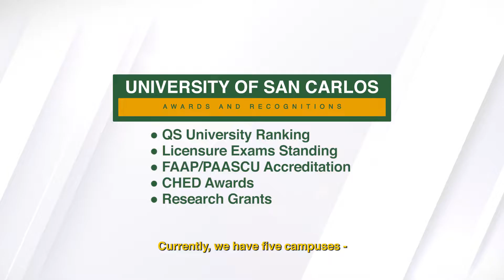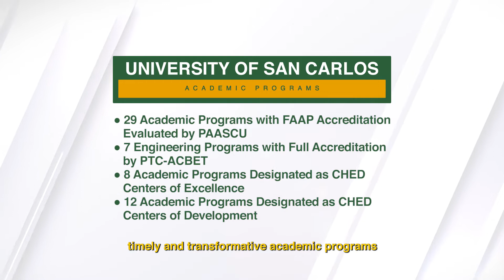University of San Carlos - The Green and Gold Legacy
The University of San Carlos is a Catholic Institution based in Cebu City, Philippines that traces its roots way back to 1595.

Today, USC is one of the most respected and recognized universities not only in the Philippines but also in Asia.

Our mission is to provide timely, relevant, and transformative academic programs responsive to the needs of the local, national and global communities in a rapidly changing world.

This is our Green and Gold Legacy.

Sources:

The videos and photos used in this video are archive files owned by USC’s official student organizations, offices, schools, and departments.

Copyright Details:

No part of this video publication may be reproduced, stored or transmitted in any form or by any means, electronic, mechanical, photocopying, recording, scanning, or otherwise without written permission from the University of San Carlos. It is illegal to copy this video, post it to a website, social media, or distribute it by any other means without written permission from the University.